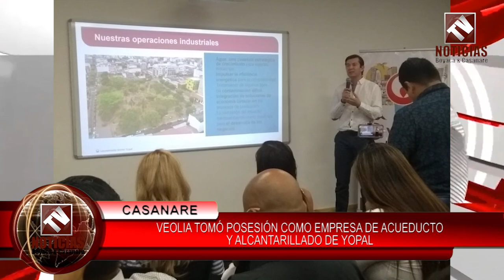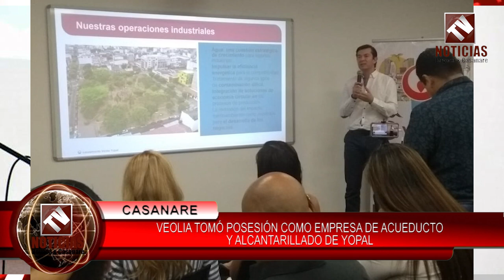En Yopal la empresa Veolia hizo el lanzamiento de la operación de residuos sólidos en la capital